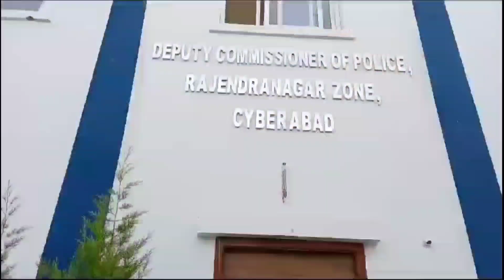SOT OF RAJENDRANAGAR ZONE BURSTED THE GANG OF GANJA SUPPLIERS.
THE SLUETHS OF RAJENDRANAGAR AND SOT OF RAJENDRANAGAR
ZONE BURSTED THE GANG OF GANJA SUPPLIERS
PRESS NOTE
Name of the accused persons:
Al: Ravt R/o Bhalki Village of tidr District Karnataka State (Absconding)
Ai radhar S/o lalaj, Aer J0 yrars, Oec Dvee. R/o Near Canesh Tenple
Aurad Talugl. Ilidar iscs hmalahapr Talug tErstile
A3: Mathas
as aa ihehure Sjo Ran Saheb Inchure. Age 25 vears, Gec belivery ISoy in
wLae
zganpaly Mancal, Ranga Reddy Dist Nla KaluauE
alug (stwhile Aurad Taluq. icac Dstriet, Karratake State
A4: Ramn Shivpue R/o Karnataka State (Absconding
Property Seized:
Ganja 8O K.Gs approximately (58 packets)
Maruthi Suzuki SX4 Car bearing No. OR14S3633
Three Cell Phones,
he transporting. selling, purchasing and possessing of any contraband
Narcotic Drug was prohibited throughout the Country by the Giovernment which hd
Narcotic eflect on human ife
The accused persons A-1 and A4 are the drug (Ganjaj peddler and supplyine
the same from Vishakhapatnans to Udgir of Bidar District, Karnataka State and seling
the same to the needy persons who addicted to yanja and gaining monetary profits
The A- l has offered the A2 and A-4 that he will give the amount and suggested them
to transport contraband Ganja packets, on that they assured to do so. Accordingly.
the A-2 and A-3 have gone to Vishalchapatnam City by bus and met with A 1 wiho in
turm handed over the Ganja to A4 and on 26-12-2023 morning by loading the same
in the mnodified car dickey by removing the rcar side indicator/parking light cover The
A2 and A3 started from Vishlchapatnam by interior road without touching Toll Plaza
and proceeded to Udgir Via Shamshabad and Rajenderanagnr
On 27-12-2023 morning on a tip off the sleuths of Rajendranagar have
conducted vehicle checking at Service Road Dargah Khalij Khan at Rajendranagar and
noticed the vehicle intercepted the same and arrested the accused persons.
Due to good work done by Inspector of Police Sri B. Nagendra Babu, Sri C.Bhanu
Prakash Si of Police and SOT Team of Rajendranagar Zone, the C.P. Cyberabad has
appreciated them and the case was detected under the supervision of Ms. Sadana
Rashmi Perumal, IPS., I/e DCP Rajendranagar Zone and Sri BGangadhar ACP
Rajendranagar Division
Dy. Commissioner of Police,
Rajendranagar Zone, Cyb.